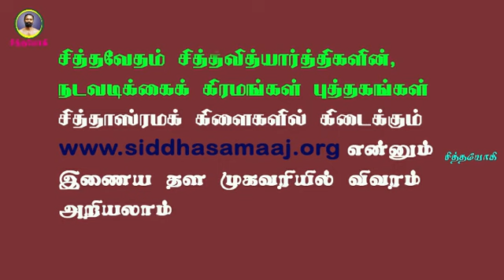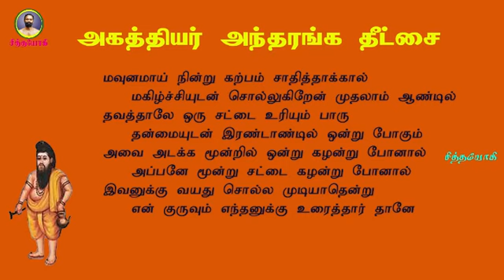அகத்தியர்தீட்சை.50- நீண்ட ஆயுள் தரும் முப்பூ எது? அகத்தியர் சொல்வது எது?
முப்பூ எது?